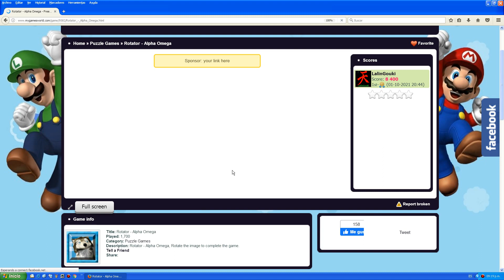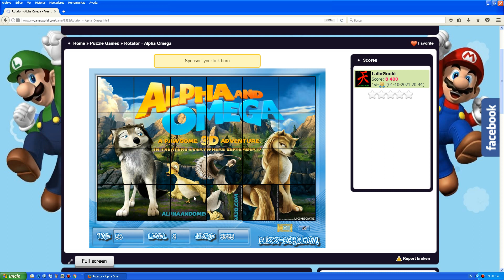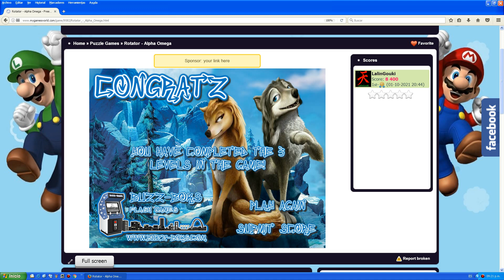Rotator - Alpha Omega - Complete Game - Score 9600 - 211009